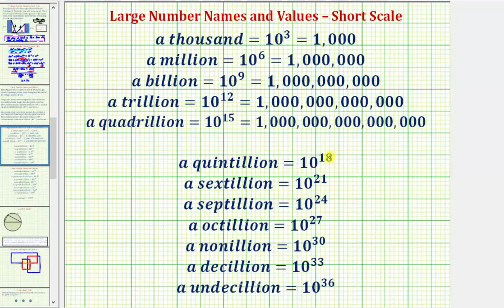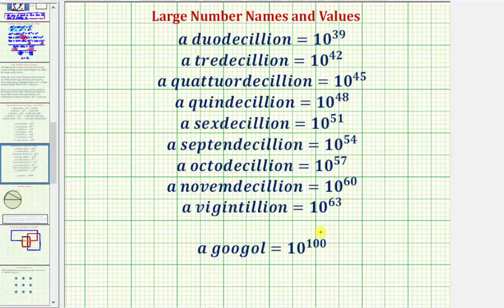Nombres y valores de números grandes - Escala corta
Este video repasa los nombres y valores de grandes números expresados como potencias de diez usando el sistema de numeración a pequeña escala.